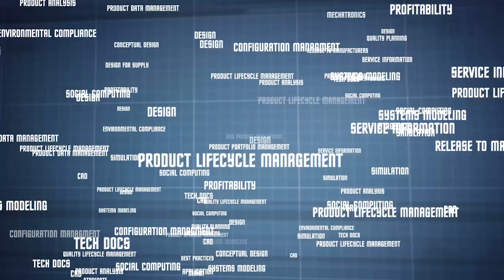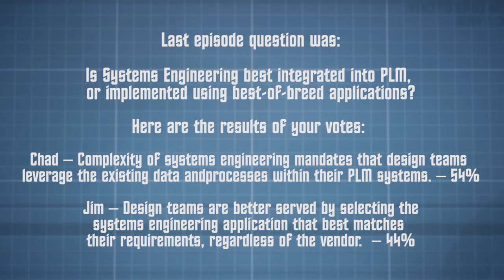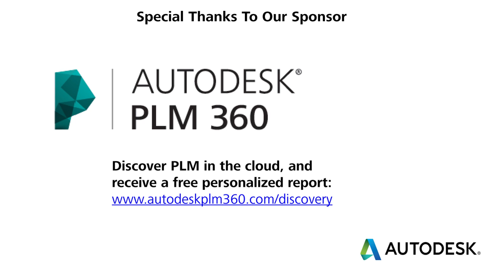Mobile PLM: What's the Shortest Path to Value?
Mobile Devices are a new technology platform that can make PLM data more accessible and bring new functionality.  Analysts Jim Brown and Chad Jackson disagree about the future direction for mobile PLM.  Be sure to cast your vote!